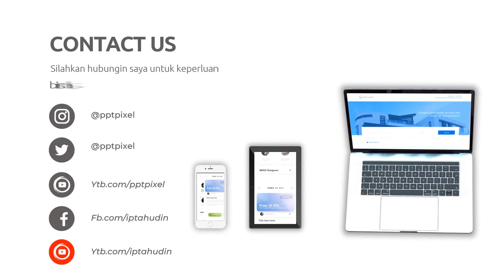Video promosi keuangan,Video promosi konser,Jasa video promosi kesehatan,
Jasa Edit Video Promosi / Video promosi keuangan,Video promosi konser,Jasa video promosi kesehatan, atau

Daftar Isi
00:00 - Cara Edit Video Iklan Video promosi teknologi, Video promosi startup,
00:10 - Contoh Iklan Promosi Jasa pembuatan video promosi vlog
00:30 - Contoh Video Promosi Video promosi produk alat musik, Video promosi produk elektronik
00:40 - Contoh Konten Branding Video promosi produk perlengkapan kendaraan, Video promosi produk alat-alat kecantikan
00:50 - Cara Promosi Video promosi produk alat-alat kebersihan, Jasa video promosi produk peralatan taman